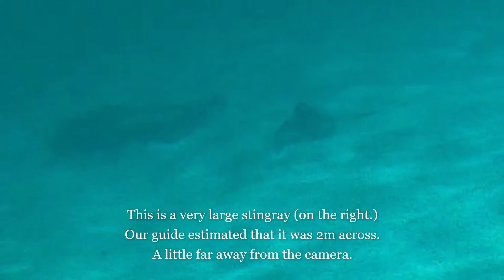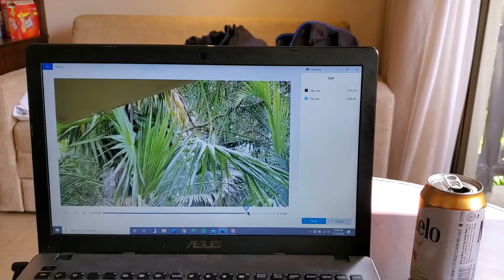A Week at Occidental Xcaret, Mexico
Occidental Xcaret is a great resort to spend a week at. We went to a Cenote and swam with sea turtles at Akumel.  Wildlife everywhere.